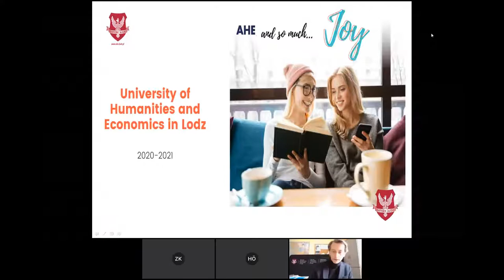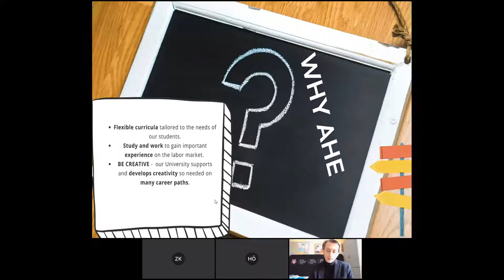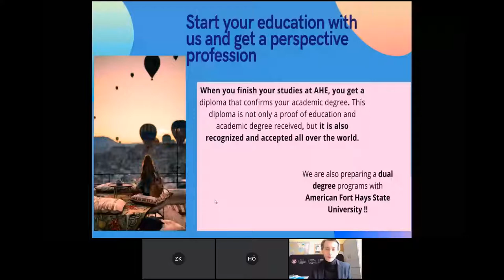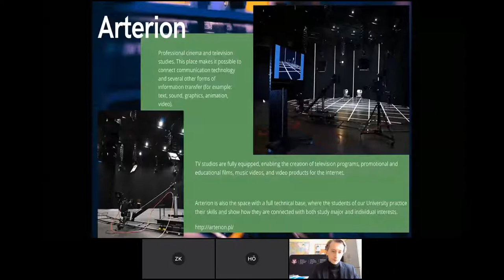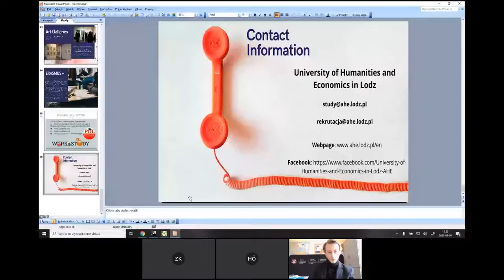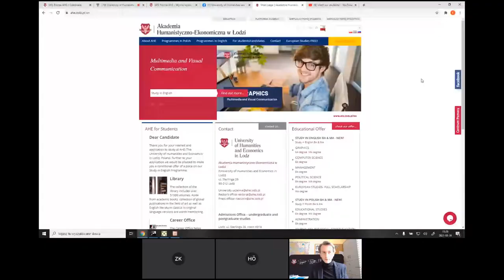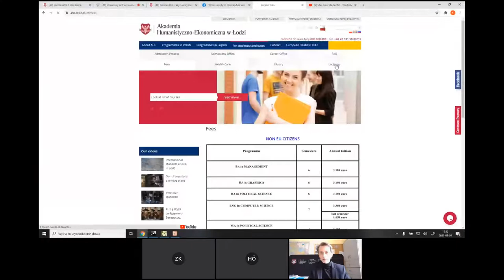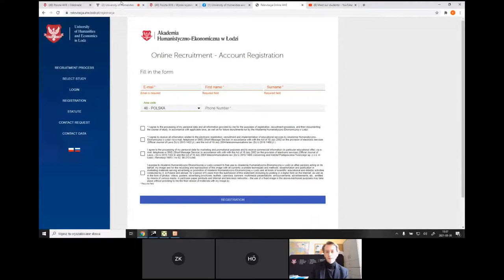University of Humanities and Economics in Lodz’da Ekonomik & Kaliteli Eğitim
The University of Humanities and Economics in Lodz (AHE in Lodz)
is one of the oldest and the largest private higher education institution in Poland. The 28 years of experience have resulted in a unique educational model. Students can choose any of over 100 courses in Polish and 7 majors in English. The curricula are constantly updated according to market demands and students interests. Each student benefits from an individual approach, which results in solving tasks and problems they face in creative way. We use the methods of projects and workshops to develop the student’s competencies and shape their attitudes needed to succeed in life and professional career. We are a university of modern technologies, boasting a professionally equipped publishing house, television studio, exhibition galleries, medical clinic and the largest, among non-public schools in the region, free-access library.
University is located in the renovated and modernised 19th century factory sites in the strict center of the City. This place gives students access to a wide range of cultural offer and ensures ease of communication throughout the city.
Polish Virtual University (PUW) is a part of AHE in Lodz. It’s the first in Poland online educational platform, which provides opportunities to gain qualifications without need of commuting and disrupting everyday duties or family commitments. The 18 years of experience in distance learning is perfect, especially during the crisis related to the coronavirus pandemic. Thanks to our platform, students from all over the world can participate in online classes without the need to travel to Poland.
In our webinar, we will present the fields of study designed especially for foreign candidates. We will present the University, the realities of studying here and the city of Łódź itself, which is becoming the main communication center in Poland and a modern European city.